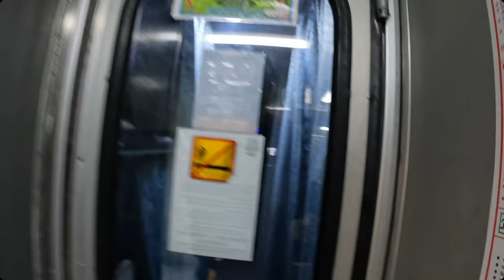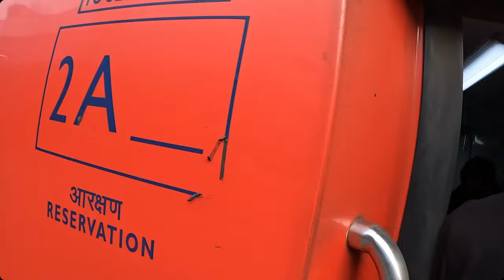Incredible Indian train journey, Howrah rajdhani exp ..